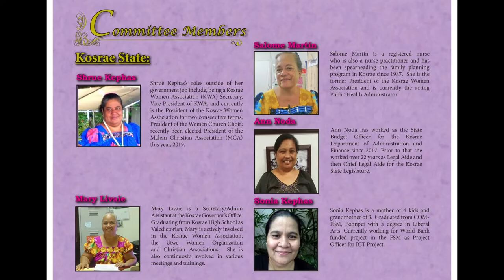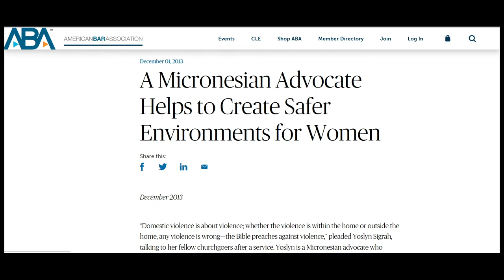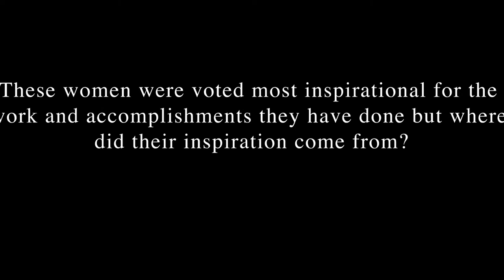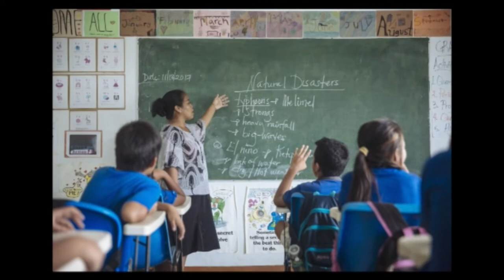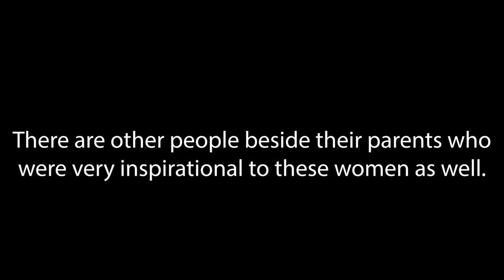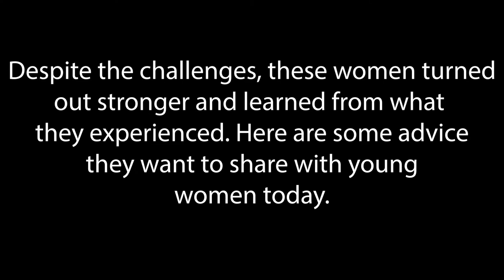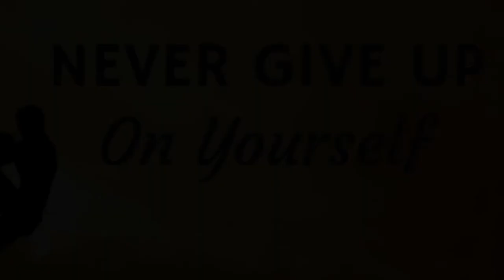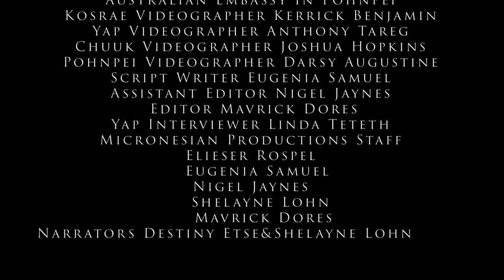FSM Inspirational Women Video